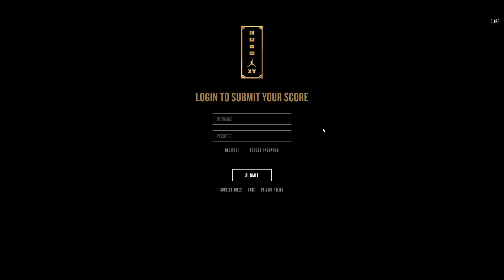Kubo and the Two Strings Video Game - Moon Beast Brawl!!!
Please THUMBS UP, Comment & Share if you want more Kubo Video Games!